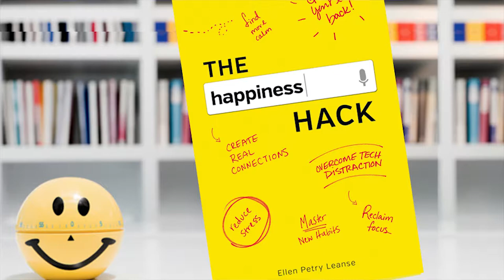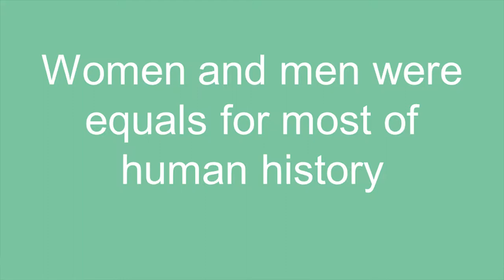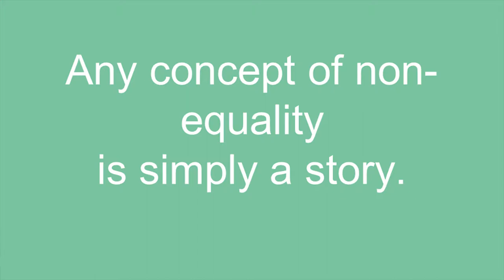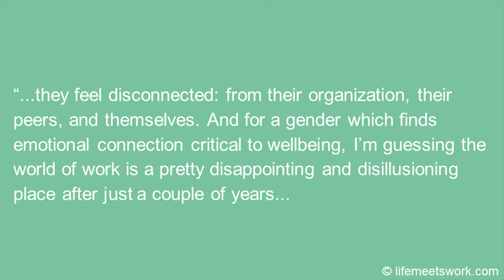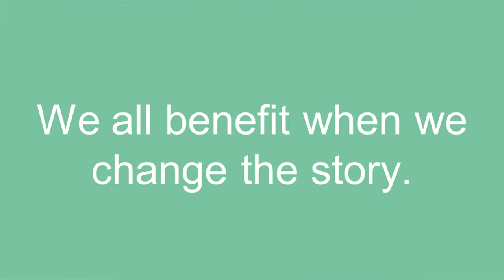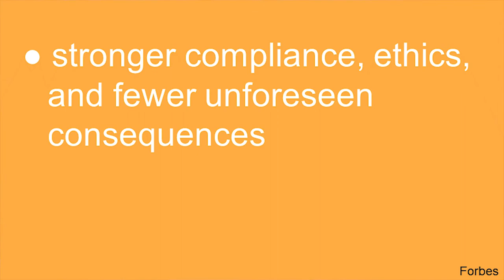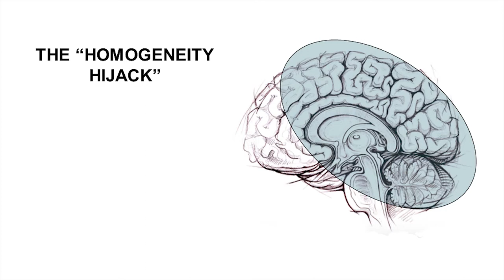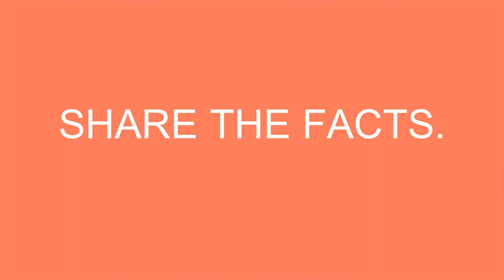Ellen Petry Leanse - Instructor and Author, Work In Progress - TiE Women Track TiE Inflect 2018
Keynote:
Women in Innovation: Time to Think Different

Speaker:
Ellen Petry Leanse
Coach, Instructor, and Author

Building on the twenty-five year legacy of TiEcon, we have designed TiE Inflect 2018 to focus on the business and human impact of AI. Come and learn from the world’s best minds on how AI combined with disruptive technologies like Blockchain and IOT are radically transforming every industry including FinTech, MarTech, HealthTech and more.

The future is waiting. Welcome to TiE Inflect 2018.